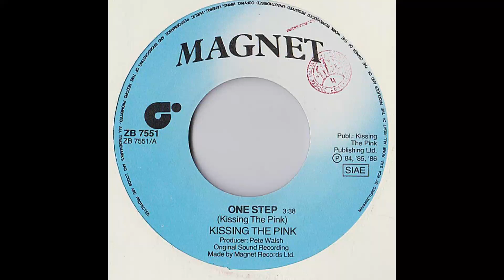Kissing The Pink – One Step [Vinile 7", ITA 1986]